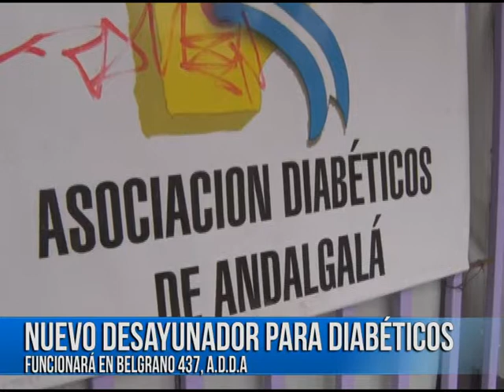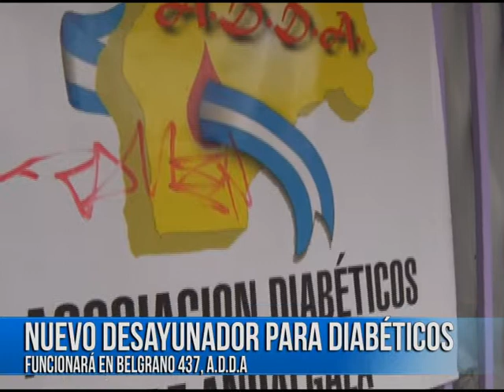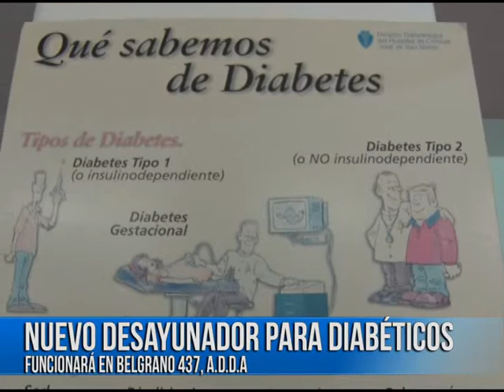Lic Inés Raquel Barros Funcionará en Belgrano 437, A.D.D.A